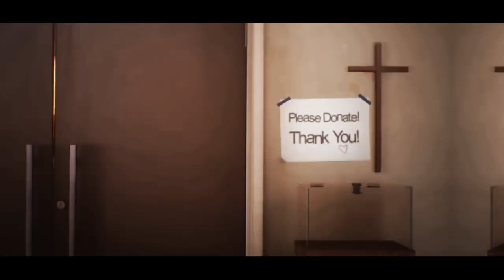•Daniel Diaz• \Confident\ life is strange 2 GMV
program: sony vegas pro 16
fandom: life is strange 2
song: chase holfelder- confident (demi lovato cover)